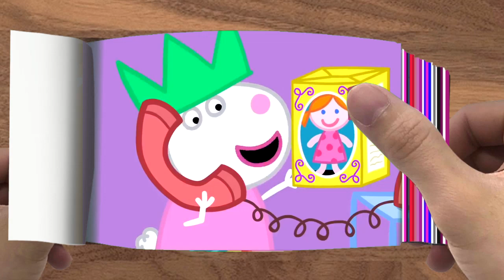FLIPBOOK Madame Gazelle's 'Tiny' Christmas Tree099